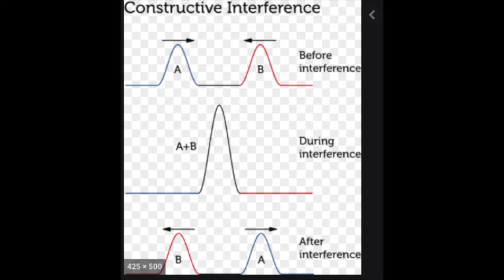Polarity Rising & When Tidal Waves Meet: The Need to Stay Grounded in Times of Emotional Chaos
The polarity is rising. Energy cannot rise on one side without an equal or opposite rise on the other side. The silver lining is that this provides us the opportunity to ground ourselves and stay focused on the light. Additional readings below:

Polarity Rising: What Happens When Two Tidal Waves Meet

Grab a copy of Elizabeth's memoir, Finding Om: An Indian Journey of Rickshaws, Chai, Chapatis and Gurus